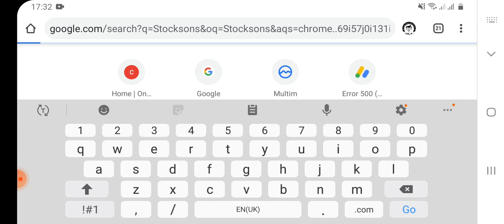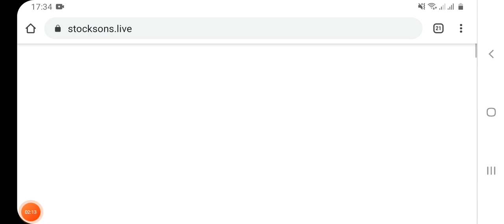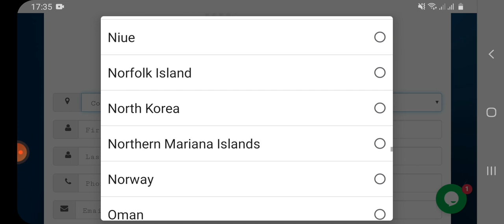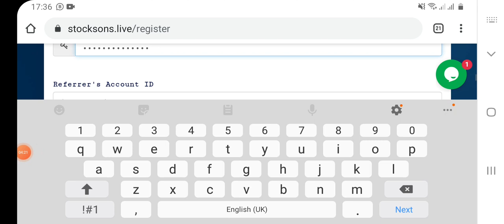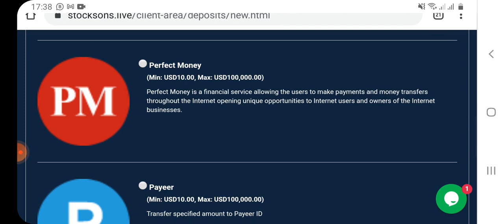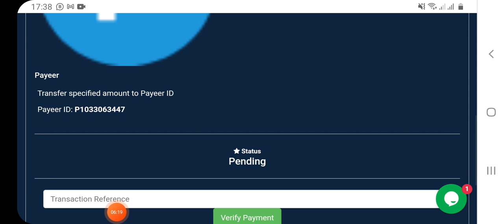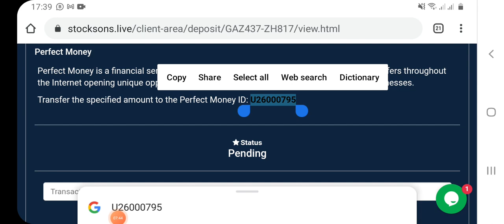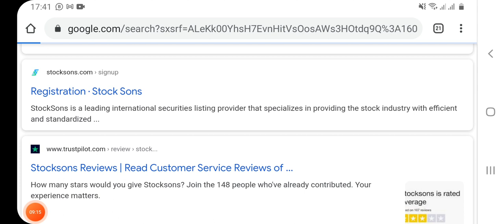Stock Sons New Update 22 Dec 2020 || Fake And Real || Any Information Tv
Stock Sons New Update 2020 Fake And Real...